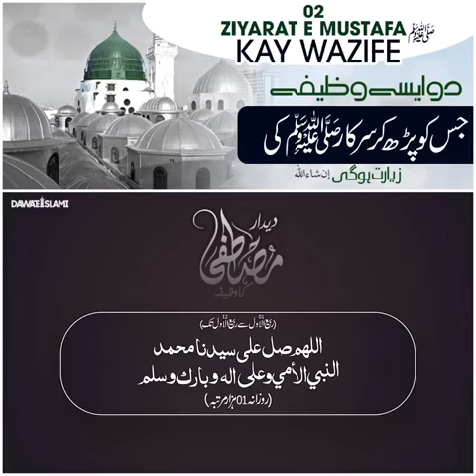October 8, 2021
Video from nyismokaryinyiatankakhdiy